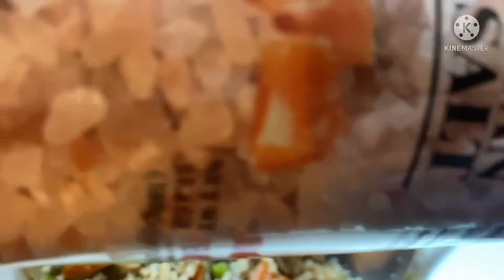กินข้าวผัดอีกวัน